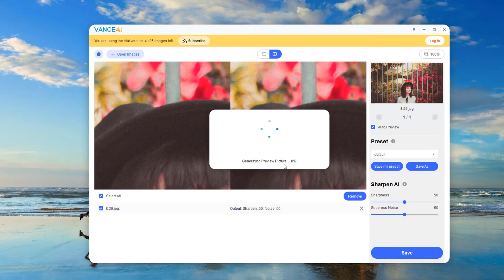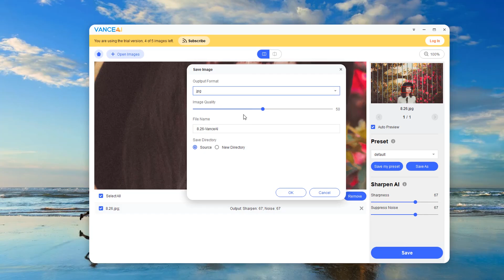How to Sharpen Image with Vance AI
Image sharpeners can help you fix the problem easily. Vance AI Image Enhancer is a powerful photo sharpening software designed to fix blurry images.

How to use Vance AI?
Step 1: Install Image Sharpener to access features
Step 2: Upload an image to Photo Sharpening Software
Step 3: Sharpen image in one click
Step 4: Save result from the image sharpener